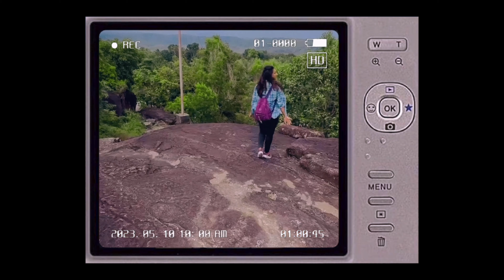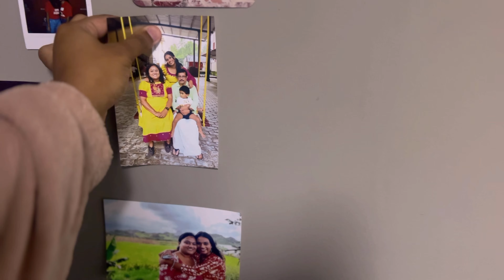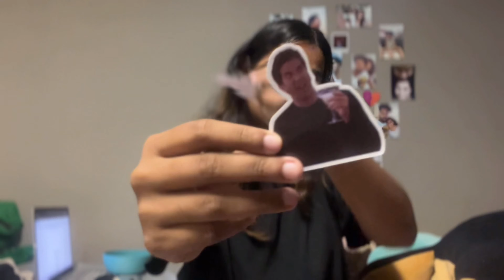House hunting in London, Canada | My First TEMU Haul | A New Beginning ✨️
Hey guys,

Sooo we're moving and I am showing you this new journey and some updates.

Just leaving some tags here, so it reaches more people who are searching for it ...

Indian life in Canada, Indian Vlogger

Toybox nightclub
Ielts series
Ielts update
Buying a car in canada
Ielts latest updates
Ielts for canada
IELTS preparation material
parul tv
true indian akshit
mr patel
gursahib singh
logical bakwas